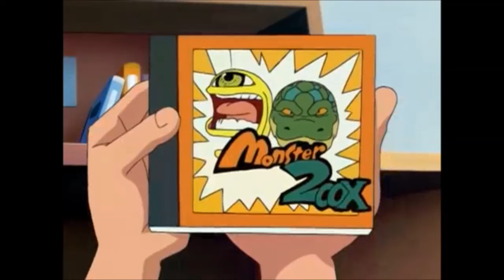Movie Fan Reviews Monster Rancher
Today I'm talking about an anime series that got no respect here in America. I'll tell you about it